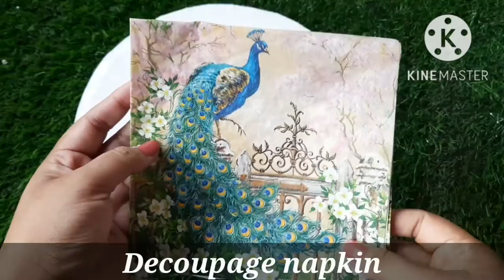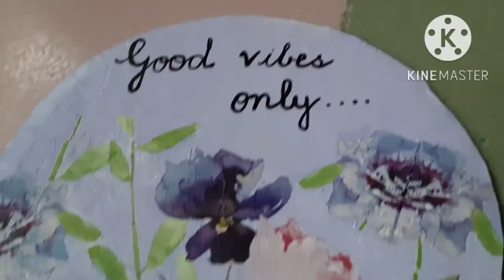DIY wall hanging||Assam India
DIYwallhanging||AssamIndia

Dear viewers, In this video, I have shared how i made beautiful wall hangings from waste cardboards using decoupage. hope you all will like it.